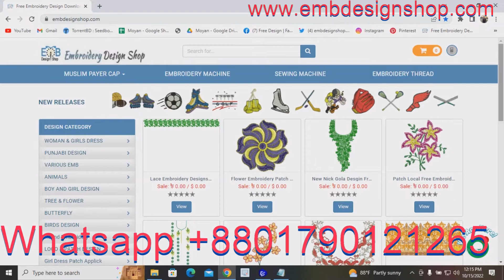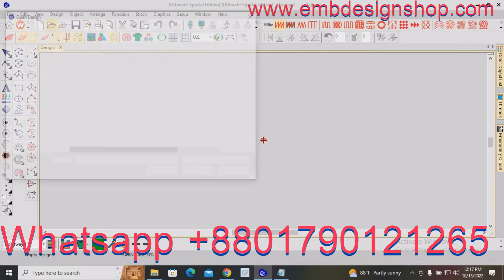How to download Crewel Quilt Embroidery designs | Free Embroidery designs download.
Credit:
Design software -wilcom
video editor
VideoProc Vlogger
sound
youtube sound